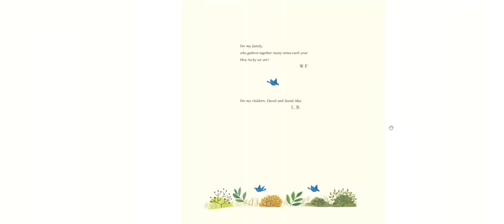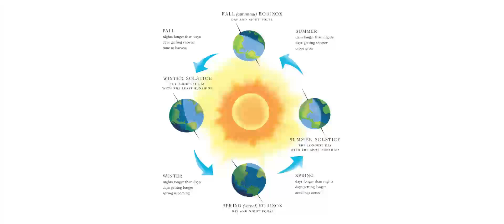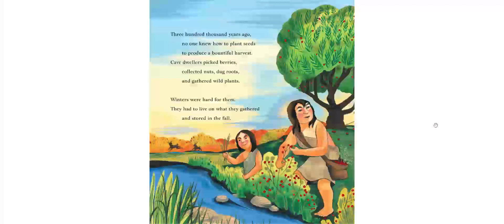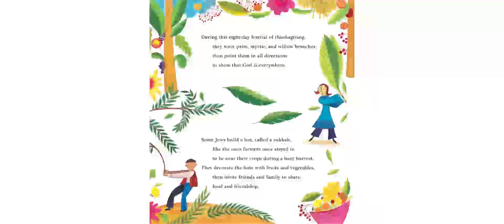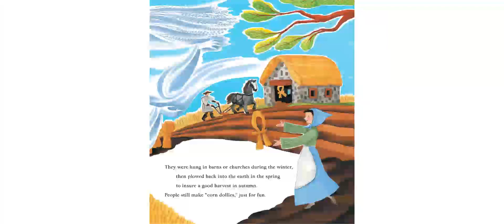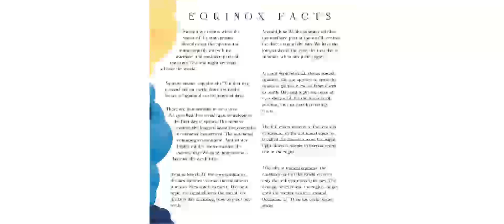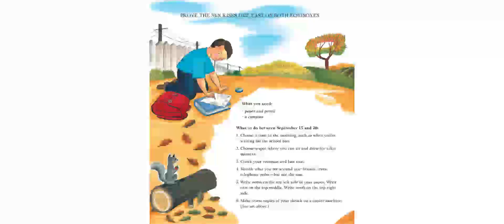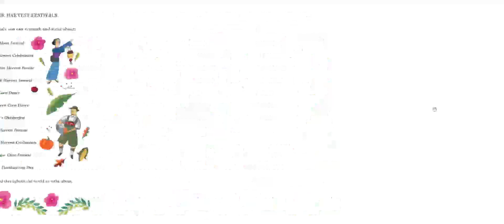We Gather Together, Celebrating the Harvest Season by Wendy Pffeffer